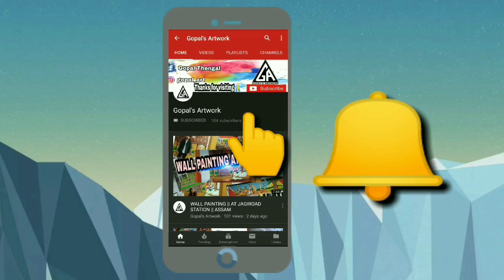HOW TO DRAW COLOURFUL TREE || BY GOPAL THENGAL || ASSAM